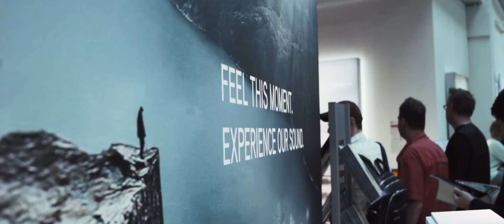Avantgarde Imagefilm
Avantgarde Acoustic, Oded Kafri